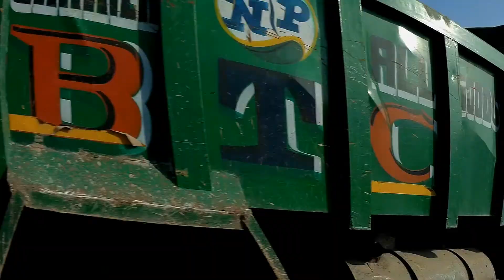SUNDAY MORNING RIDE WITH SUPERBIKERS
HELLO  Frnz VARUN KR. HERE
NEED ALL YOUR SUPPORT TO CREATE THE BEST VIDEOS  FOR YOU ALL
 MET with B.O.S.S group
(BATCH OF SOUL SUPERBIKERS)
SORRY in adv. software got some issues (image flicker)